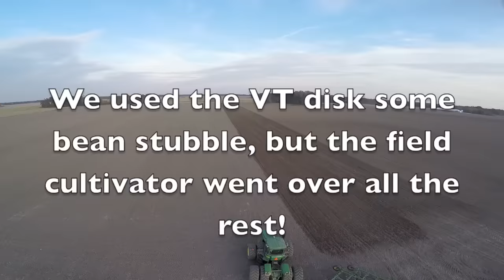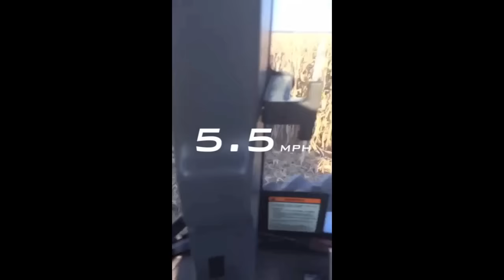Fall 2016 Harvest/Tillage Drone Video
We did another drone video this year, with some corn action this time. The beginning starts out viewing all 3 parts of K & M Farms near Sigel, IL. Corn was average this year, even though we had a bad green snap in some of our corn (as you can see in the video). And beans were excellent! Very few minor break downs this year made harvest go pretty smooth!